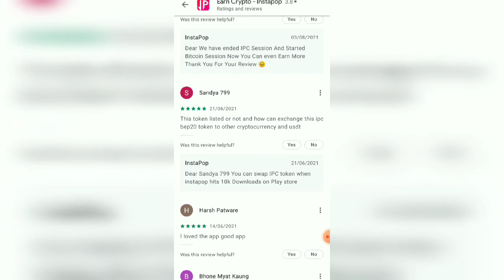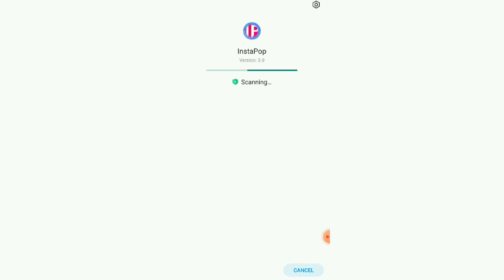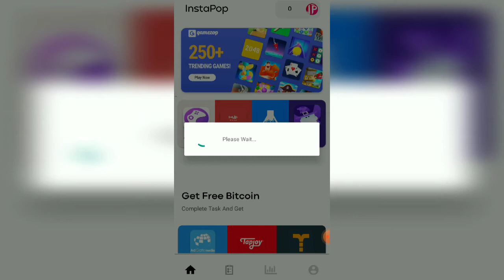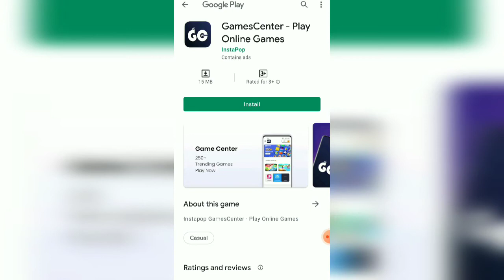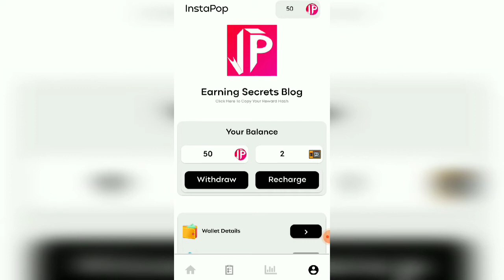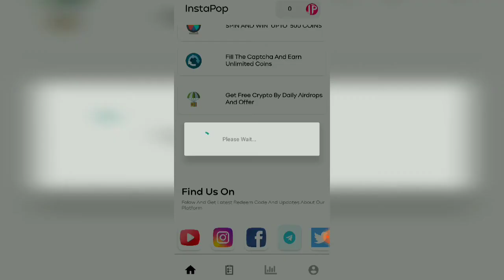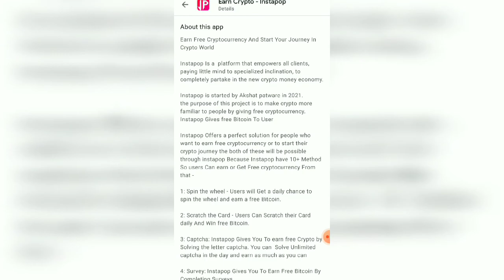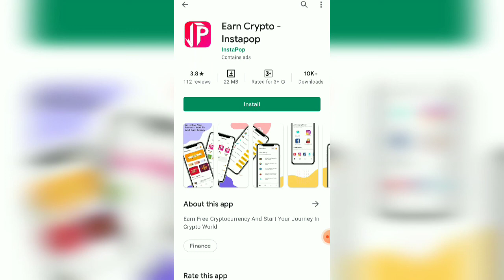Earn Crypto Instapop App Honest Review | Instapop Crypto Earning App Real Or Fake ? Kaisa App hai ?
Earn Crypto Instapop App Honest Review 2024 | Instapop Crypto Earning App Real Or Fake ? Instapop app Kaisa hai ? How to earn crypto from instapop application along with full how to use tutorial. Instapop bitcoin earning app payment proof along with instapop crypto earning app latest review in hindi.

Download Best Crypto Options Trading App 2024 👇 10000 Bonus 💰

Best Bitcoin Mining App ( Free ) That Actually Pays On Time. Crypto Tab Browser, A 6 year old browser which let's you mine bitcoin for free. Its legit and trusted. Download & check out by yourself.

Trade Real BTC Everyday, Download Coindcx

If you want to earn some Real Money trading in top crypto like bitcoin , register yourself with coindcx exchange for free and start earning real profits which you can directly transfer to your bank account.